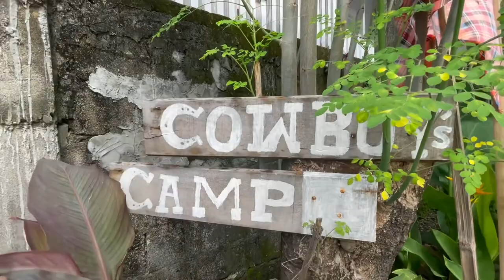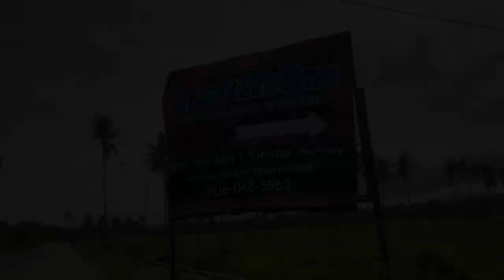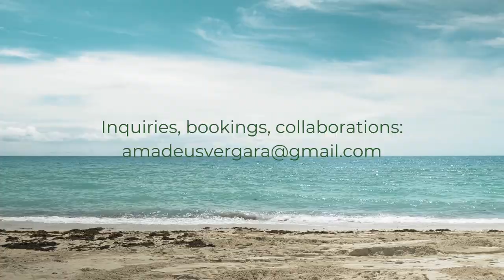VLOG #22 | Horseback Riding Adventure in Manjuyod Negros Oriental | Que Kaloy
Howdy! Visit Lastikobeh in ManjuyodNegrosOriental and try out their horseback riding tours and trail rides! Their tour guides have vast experience in horsemanship so for first-timers who are scared about falling off, worry no more because you're in good hands. They're all very nice, too!